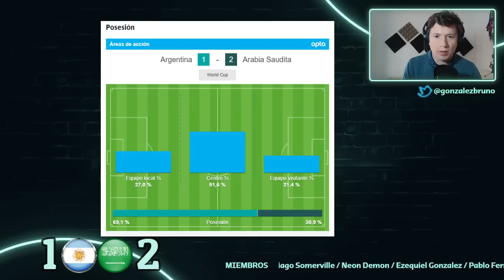BATACAZO MUNDIAL 🇦🇷🇸🇦 ARGENTINA CAE CONTRA ARABIA SAUDITA | QATAR 2022 | Bruno González